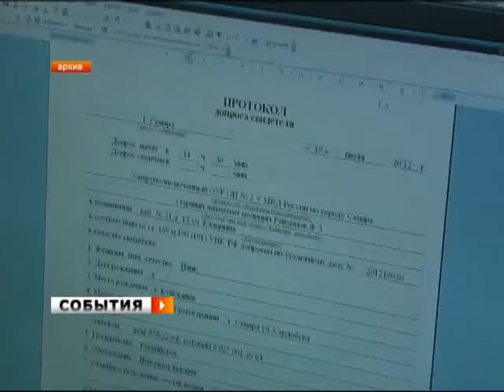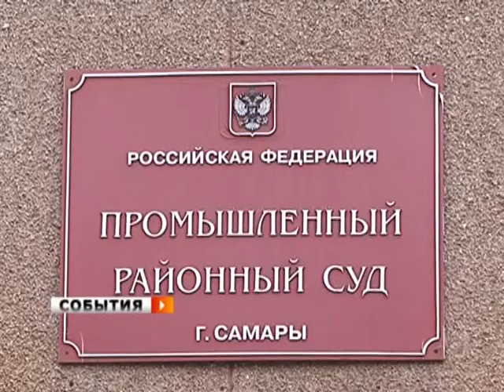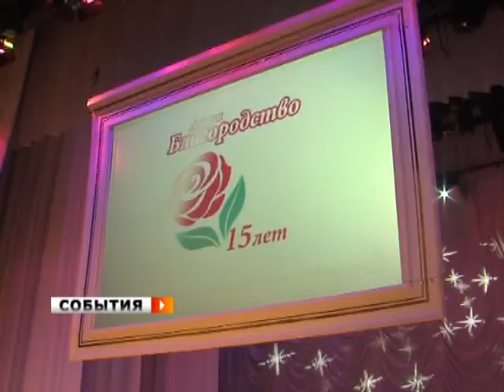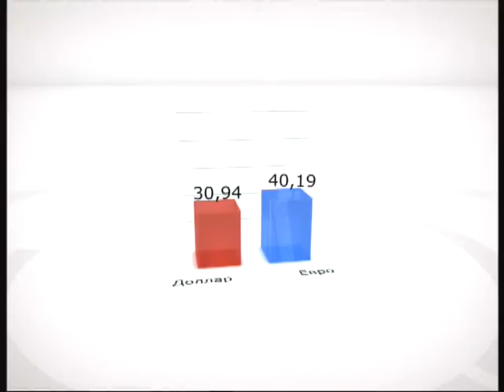«События». 28 ноября 2012 (утро)